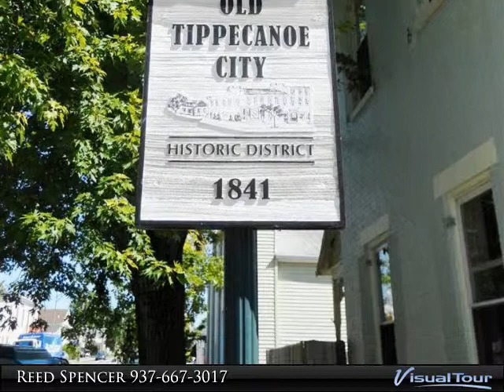Charming Brick Federal in Downtown Tipp City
28 S. 1st Street
Tipp City, OH 45371

Charming Brick Federal in Downtown Tipp City! Built in 1860, this historical home offers 19th century styling with the modern conveniences of today. This 2-bedroom home features spacious rooms, high ceilings and hardwood floors throughout. Updates include the kitchen, HVAC, roof and vinyl replacement windows. A private brick patio and backyard is delightful. A one-car detached garage offers parking and storage. Located the Old Tippecanoe Historic District, you have only a short walk to enjoy downtown's finest restaurants and shops. Tipp City Schools, A School of Excellence! This home is worth the trip to Tipp!

Presented By:
Reed Spencer, RE/MAX Professionals